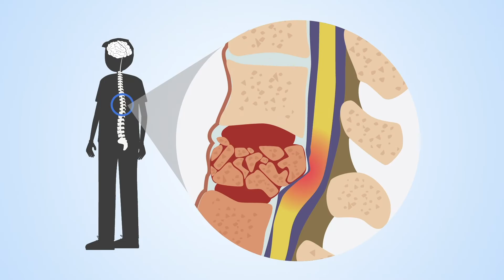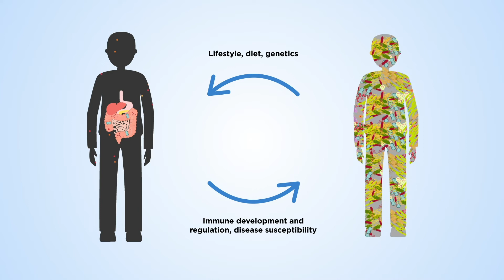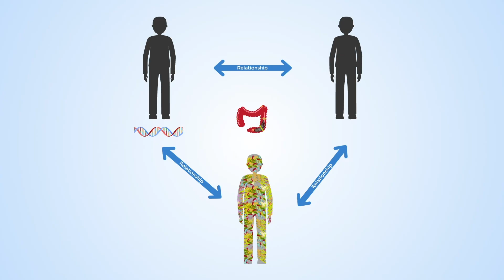How can the microbes within you affect your health?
Over the past several years, increasing evidence has revealed the key role that microbes play in human health and disease. Researchers at McGill University, in conjunction with the multi-disciplinary Canadian microbiome research platform IMPACTT, aim to build on this research to bridge the gap in knowledge between correlation and causation in various diseases, including colorectal cancer. This knowledge will be used to design tools of clinical value for the prevention, diagnosis, and treatment of diseases associated with the microbiome.